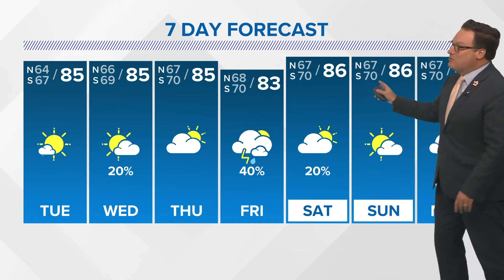New Orleans weather: Clearing overnight, more sun Tuesday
Strong winds are possible through the night on the backside of this mornings storms. A Wind Advisory inland and Gale Warning for Lake and Gulf waters will remain in effect until 1 AM Tuesday. We will see clearing skies through the night with mostly sunny skies on Tuesday. No major issues through the week with warm, humid afternoons with a mix of sun and clouds.